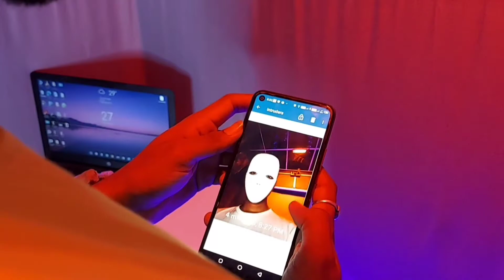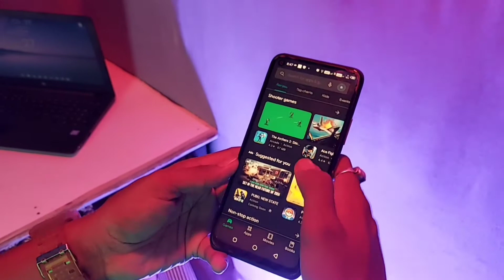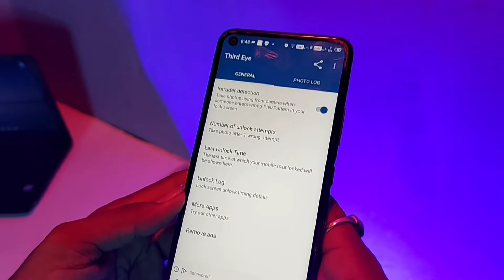How To Know Who Touched My Phone: Live Proof | Check Unlock Status | Mr TechBoost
Is someone tried to to unlock your phone? Do you want to catch the thief?
Nowadays Everyone uses lock screen password or pin for security purpose. So someone who don't know the password, can't even access your device. But many tries to unlock our phone with different password or pin and it gets denied. They can't open your phone lock without knowing the password, but you can find out who is tried to unlock your phone in your absence.

So do you want to catch the thief cum hacker. then we have given some simple steps to catch the thief. to find out you must watch the video till the end and if you find this video useful, then make sure you must subscribe the channel and share the video to make it even bigger.

**If you want to know more facts about Tech, then you can follow our channel & Website (MRTECHBOOST) by tapping here

If you want to boost your knowledge, then follow us to stay updated daily. If you have any queries

Video Highlights

Hard Disc Drive vs Solid State Drive: Which is best?